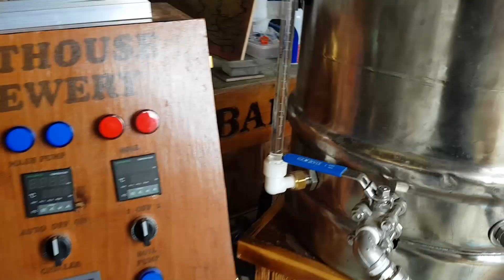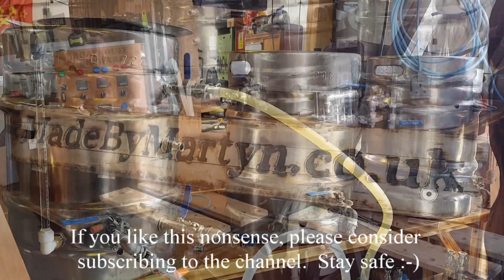TALK - Covid-19, learning lessons from 80s HIV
Sex, Drugs etc. (Just boring stuff...)

This is more of a podcast than video, sorry :-)
The day after the reopening of pubs - and thoughts on the 'future normal' and the lessons we may learn from HIV/AIDS harm reduction strategies in the 1980's.  This is a bit of a talky vid, but only contains one sweary :-)